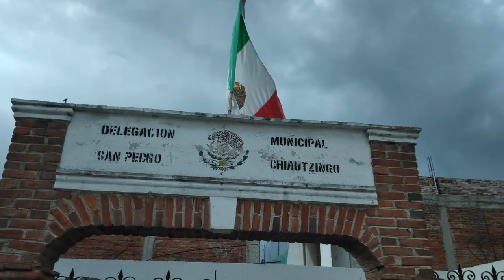Kung Fu Chiautzingo - Tepetlaoxtoc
El gusto que tiene un pueblo porque un atleta va a participar en el 12avo Campeonato de Wushu en Buenos Aires, Argentina en el mes de Noviembre de 2018